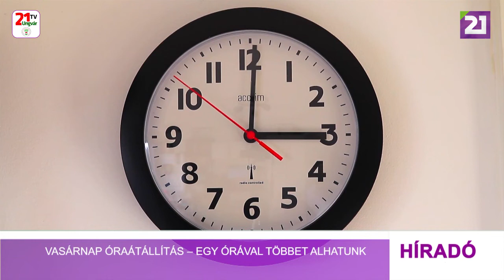Tv21 Ungvár - Vasárnap óraátállítás – egy órával többet alhatunk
Vasárnap kezdődik a téli időszámítás, az órákat hivatalosan hajnali háromról két órára állítják át. A nyári időszámítás nem volt mindig része az életünknek. Azért vezették be a XX. század elején, mert a napfényes órák magasabb nyári számát kihasználva, a világítás mellőzésével energiát takaríthattak meg. Azóta viszont folyamatos a vita az óraátállítás vélt és valós előnyeiről és hátrányairól, illetve arról, hogy az előnyök ellensúlyozzák-e a hátrányokat. A téli időszámítás mellett orvosszakmai érvek, a nyári oldalán pedig leginkább gazdasági indokok állnak.